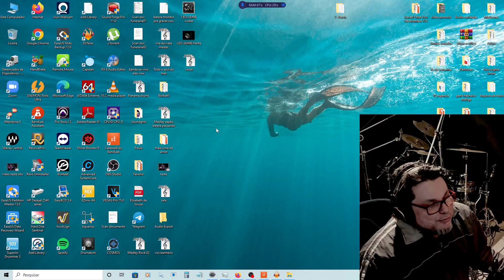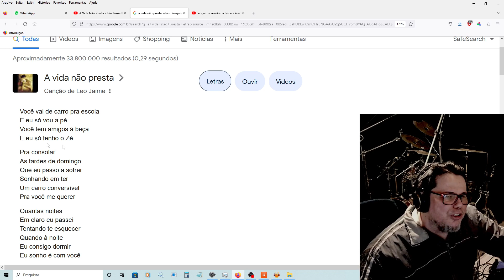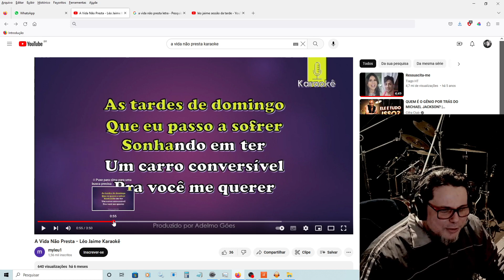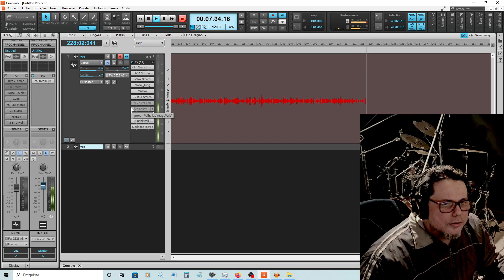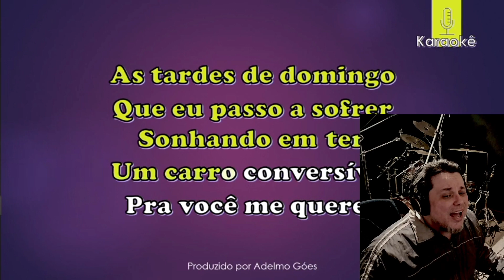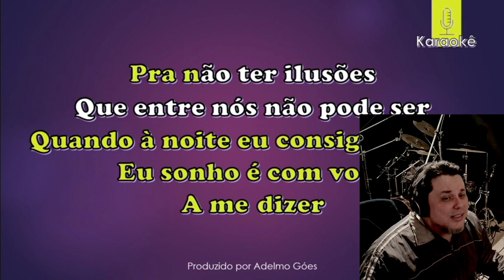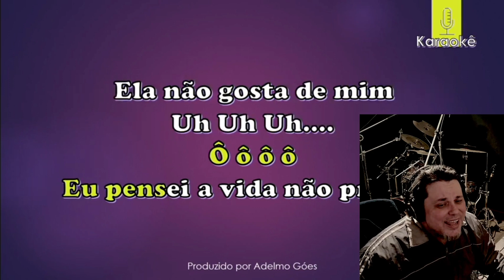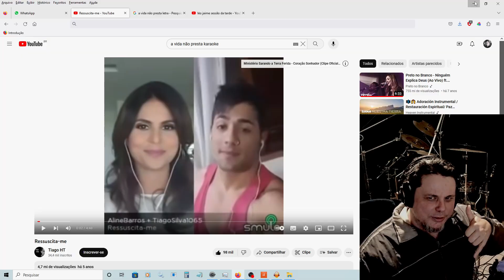A vida não presta cover....Uma história de paixão não correspondida na adolescencia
Video contando a história de como conheci a música "A vida não presta" ainda adolescente. Uma história de paixão não correspondida. rsrsrs. E no final. dando uma palhinha cantando a música.